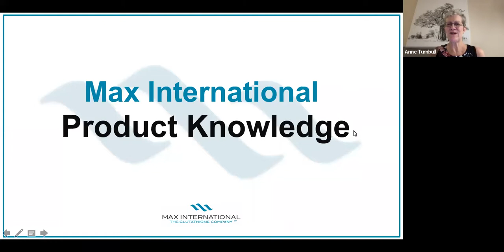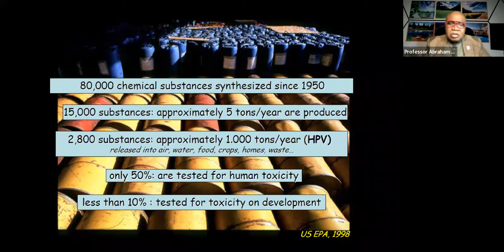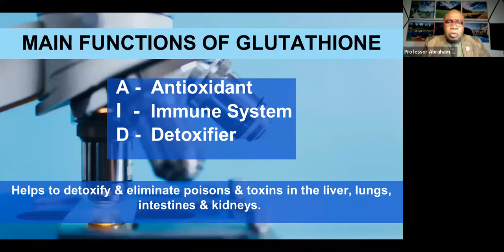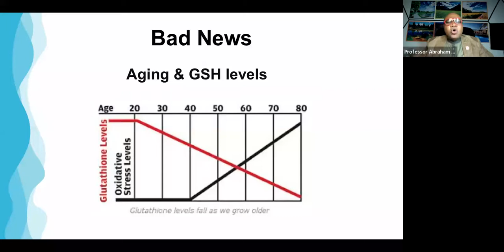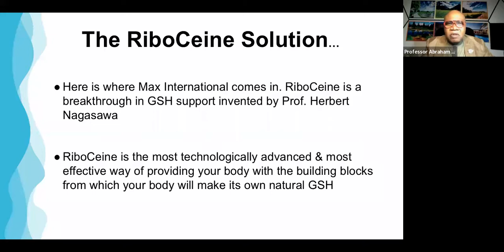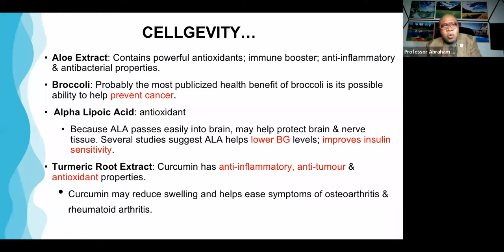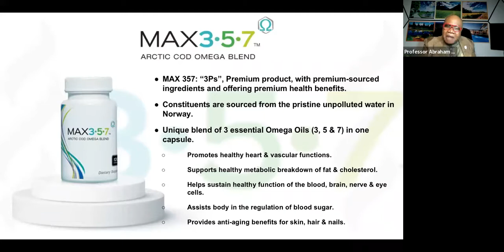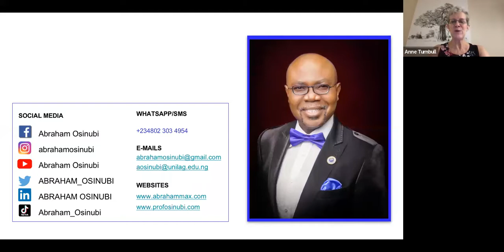Max Science & Product Knowledge with Prof. Abraham Osinubi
Learn all about the Science of Max and gain a deeper understanding of Max Products with Prof. Abraham Osinubi